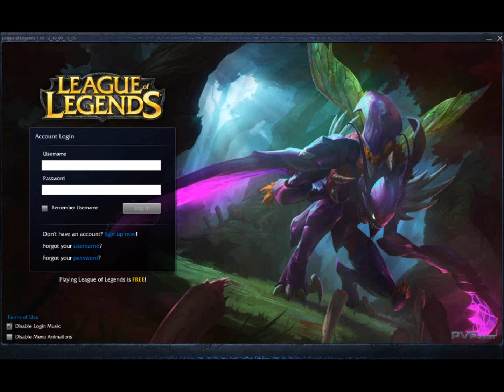League of Legends Kha'Zix Theme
The Kha'Zix login theme.